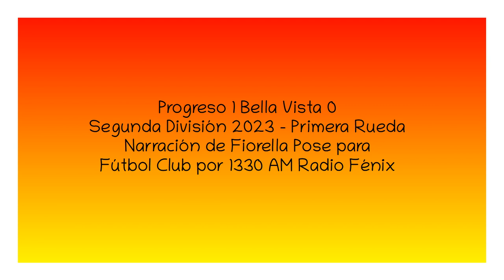Progreso 1 Bella Vista 0 - Segunda 2023 (por Fiorella Pose)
El gol del partido, por Fiorella Pose y Romina Beleda para Fútbol Club por 1330 AM.